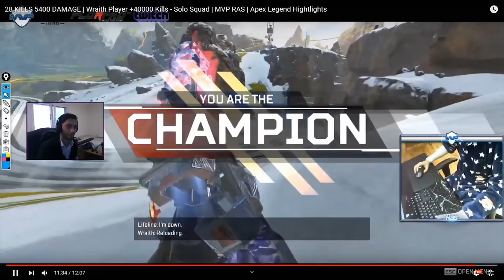Breaking down how Ras abuses Wraith for an aggressive playstyle (Coach Nihil | APEX UNIVERSITY)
Ras is an incredible player, I broke down his wraith playstyle alongside his former MVP teammate AKA to show how his fragging style is perfectly complimented by AKA's support playstyle, and how you can practice these styles too!

Gameplay explained is a series of FPS gameplay in which I try to explain the various skills, decisions and best practices you may want to master to start winning more games. I try to explain how I win fights, beat noobs and survive against pros. The point of these guides is to show in real-time what differences there are between experienced players and casuals.

Apex Legends is a battle royale game based in the Titanfall universe that's defined by squad battles emphasizing teamwork and use of a unique pinging system.